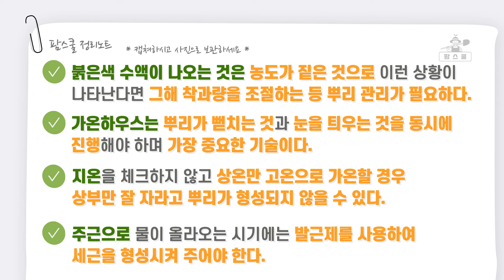포도나무가 흘리는 붉은 액체는 뭘까요? ㅣ 피흘리는 포도나무 ㅣ 샤인머스켓 관리 방법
안녕하세요~팜스쿨입니다!
오늘은 신영인 멘토님을 모시고 포도나무에서 올라온 수액이 왜 피처럼 붉었는지
알아보았습니다. 멘토님은 이 현상이 일비현상이라고 말씀해 주셨는데요.
일비현상으로 수액이 올라왔지만, 철분, 영양분이 많아 농도가 짙어 붉은빛을 띠는 현상을 보였던 건데요. 이런 색이 보였다면 그해 착과량과 열매가 달린 시간을 조절해서 뿌리를 관리해 주셔야 합니다. 또 가온하우스에서 재배하실 때는 뿌리가 뻗치는 것과 눈을 틔우는 것을 동시에 진행해야 하고 지온을 체크하지 않고 상온만 가온할 경우 상부만 자라고 뿌리가 자라지 않으니 꼭 체크하고 가온하셔야 합니다.

0:00 하이라이트
0:28 시작
0:51 포도에서 피가 나는 이유
3:19 수액이 올라온 나무 관리법
5:48 물이 올라올 시기에 해야 하는 영양 관리
8:05 지온 관리의 중요성
9:33 정리페이지